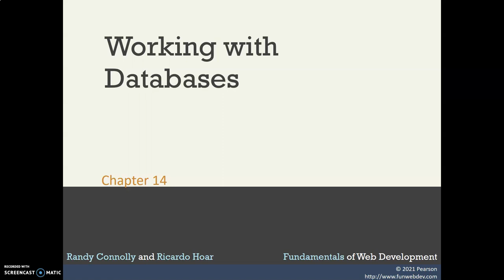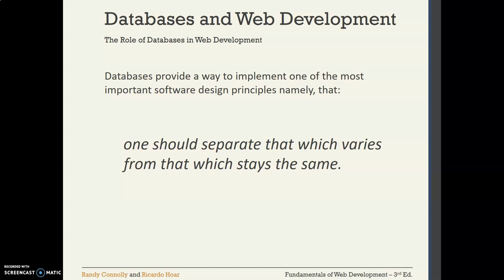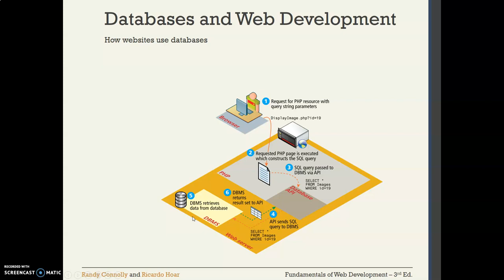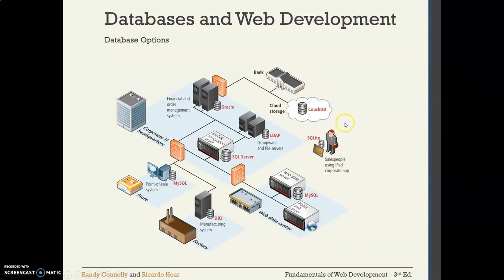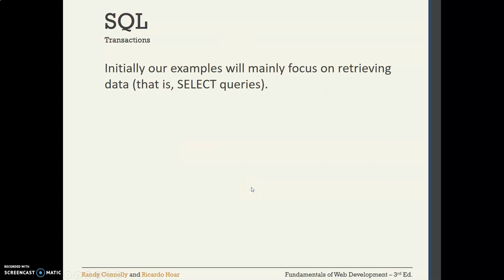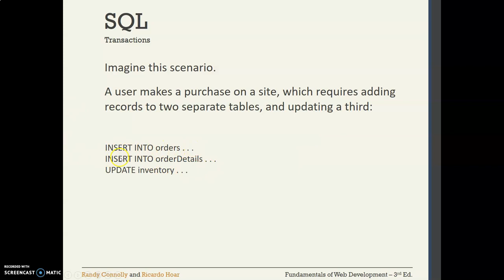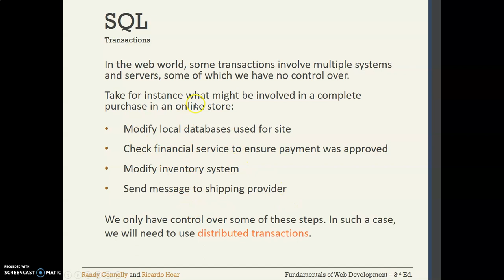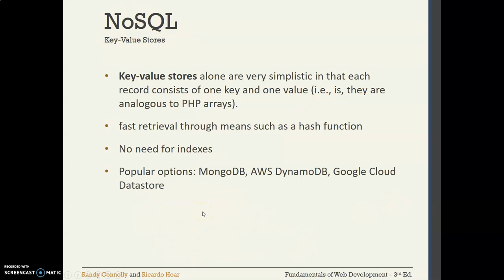Chapter 14 - Databases + Web - Part 1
Part 1 of the companion video version of the Chapter 14 material in textbook Fundamentals of Web Development.